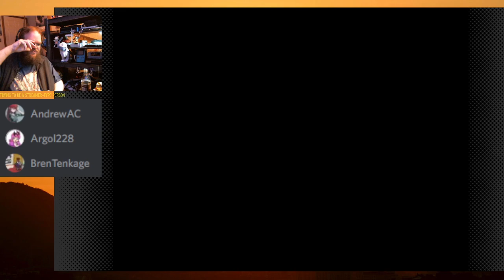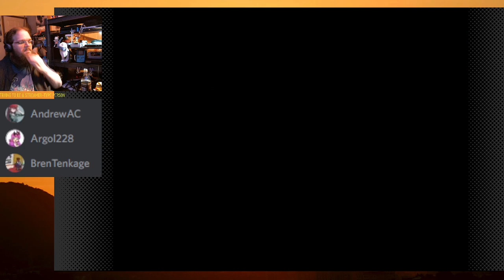Banjo-Kazooie Stream (TTBASTP 5.13.22)